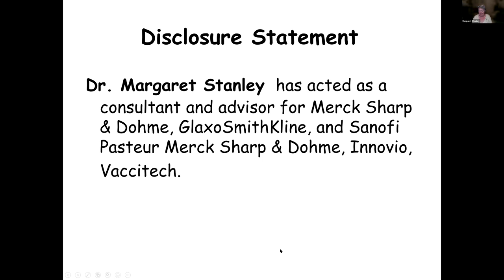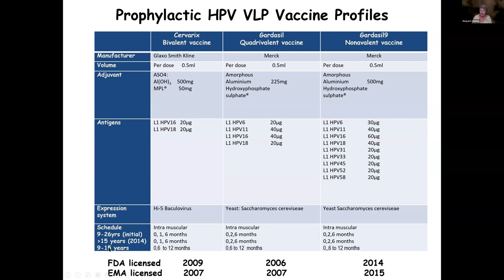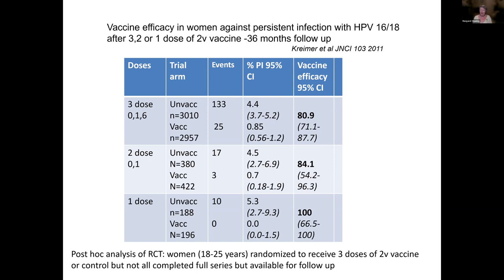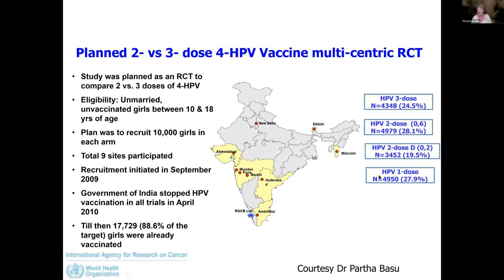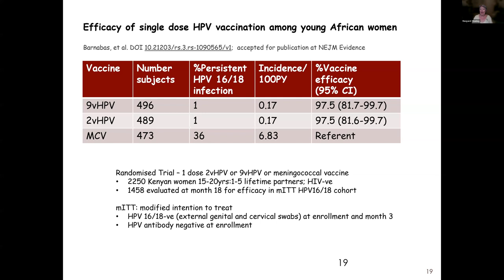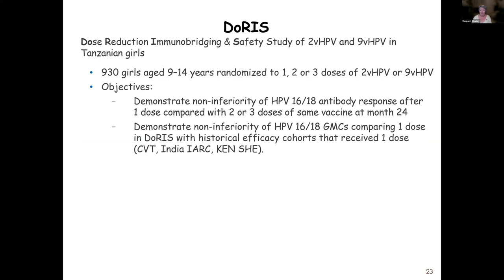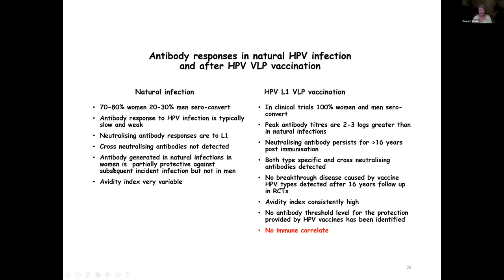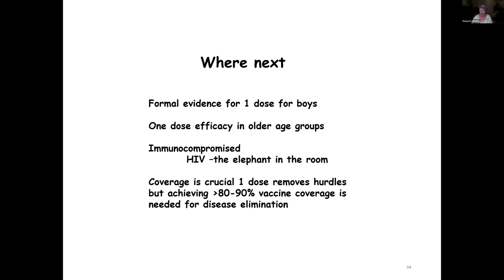ADVAC Alumni webinar - 19 April 2022 - HPV vaccination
Discussion topic:
HPV vaccination: Prospect of moving to a one and only dose schedule

HPV Vaccination: The evidence in favour of a one and only dose schedule and its limitations
Presenter: Margaret Stanley, University of Cambridge, UK

Chair : Philippe Duclos, Director of ADVAC, University of Geneva